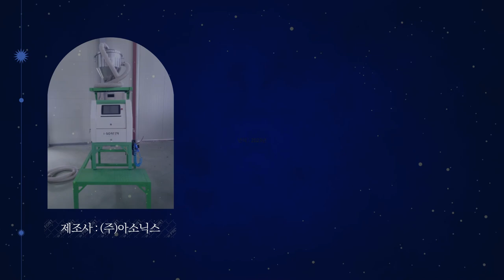아이소티 색체 선별기 아소닉스 I Sorter 64 중고기계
1. 사진만 찍어서 보내주시면 엔지니어가 상품을 진단하고 등록을 도와드립니다.
2. 상품등록후 수요기업 매칭을 통해 1차 세일즈를 진행합니다.
3. 등록된 상품을 여러 채널을 통해 수요기업을 찾습니다.
4. 거래시 기계진단 가치진단을 통해 사전에 판매기업과 시운전을 통해 거래를 성사시킵니다.
5. 수요기업에게 시운전 영상을 전달하고 운반과 설치까지 도움을 드립니다.
6. 사후관리를 통해 중고기계거래를 완벽하게 지원해드립니다.

색채선별기  입니다.

색채선별기

제조사 : 주)아소닉스
모델명 : I-Sorter 64
년식 : 2018년
색채선별기

이즈(mm):
590W x 940D x 1280H
채널: 64ch-횟수:
1-수용력: 0.2~1(ton/hour)
동력소비량: A
C220V, 50/60Hz
분체전력:
0.65kw/h, 컴프레셔 1.5kw
전체소비량: 2kw/h + a
중량: 68kg
외부재질:
Stainless steel